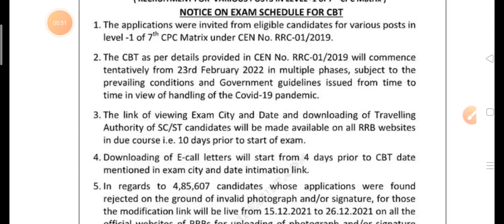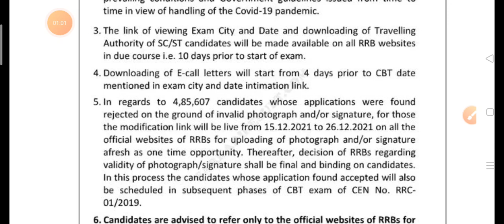RRC GROUP D OFFICIAL EXAM DATE|rrb group d exam date 2021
Description

9.6K
Likes
19,691
Views
8 Dec
2021
RRC GROUP D OFFICIAL EXAM DATE जारी बड़ी खुशखबरी OFFICIAL EXAM NOTICE PHASE WISE EXAM DATE 23 FEB से
RRC GROUP D EXAM DATE,RRC GROUP D OFFICIAL EXAM DATE,RRC GROUP D EXAM NOTICE
RRC GROUP D EXAM SCHEDULE 2022,RRC GROUP D EXAM DATE OFFICIAL NOTICE
RRC GROUP D 2019 EXAM DATE OFFICIAL,RRC GROUP D EXAM DATE NOTICE,RRC GROUOND EXAM SCHEDULE
RRC GROUP D 2019 PHASE WISE EXAM SCHEDULE
RRC GROUP D NOTICE OFFICIAL EXAM DATE ,

RTC GROUO D PHASE WISE EXAM DATE ,
RRC GROUO D EXAM DATE ,
RRC GROUP D EXAM
RRC GROUO D EXAM DATE NOTICE
RRC GROUP D 2019 OFFICIAL EXAM DATE NOTICE,

rrb group d exam date jari
group d ka exam kb
23 Feb se rrb group d